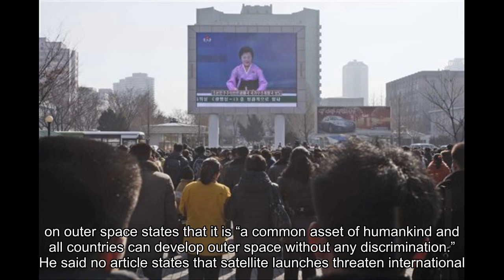North Korea plans to launch more satellites, says US trying to block space efforts